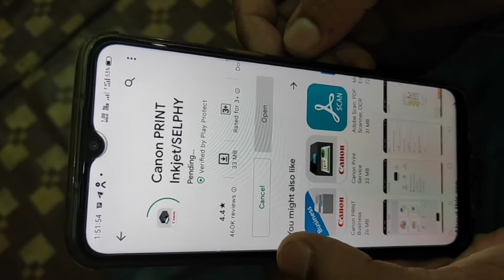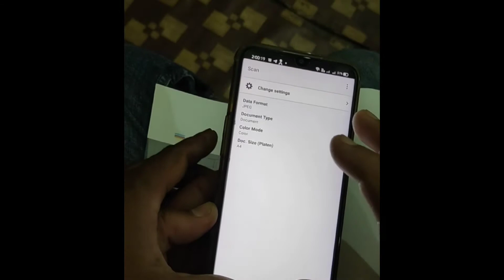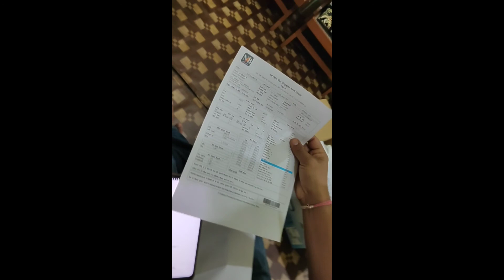canon printer wifi se kaise connect Kar ke print Kare